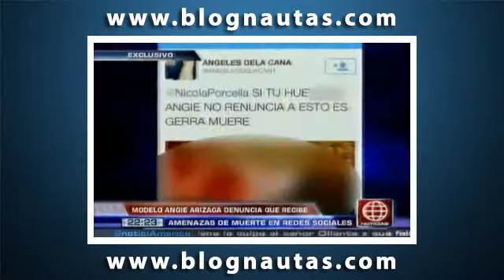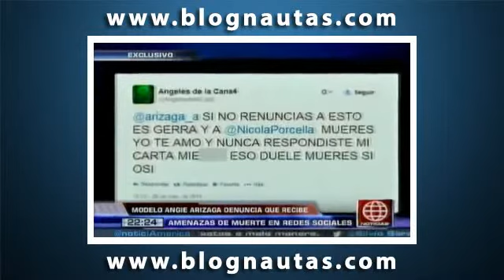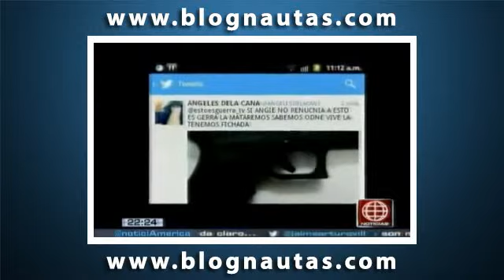Angie Arizaga recibe amenazas de muerte